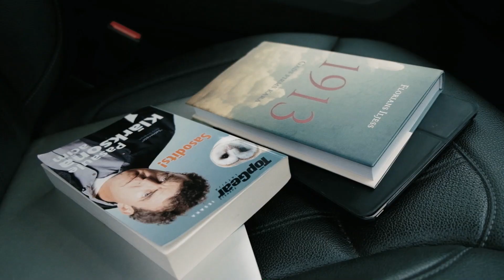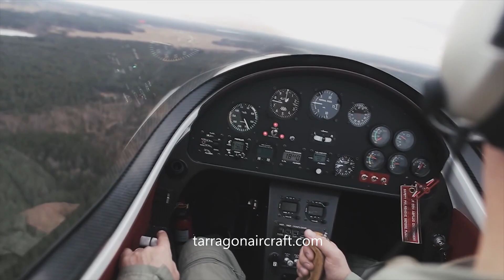Kā top Latvijā radītas lidmašīnas | Ingemārs Butkēvičs s03e04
"Vīru runa" tiekas ar "Tarragon Aircrafts" pārstāvi, pilotu Ingemāru Butkēviču, kurš atklāj, kuru valstu aviatori iecienījuši Latvijā ražotās lidmašīnas un vai viņa lidaparātos ir vieta izpletnim.

Ingemārs Butkēvičs ir pilots, supervieglo divvietīgo lidmašīnu "Tarragon Aircrafts" ražotāju pārstāvis, kā arī govju slaukšanas aparātu ražotājs. Ingemārs aizraujas ar izpletņlēkšanu, boksu, lasa grāmatas par biznesu un motivāciju, kā visu laiku labāko filmu min Gaja Ričija "Džentlmeņi" un cilvēkos visaugstāk vērtē godīgumu.
Uzzini arī, vai Ingemārs varētu nosēdināt "Boeing" pasažieru lidmašīnu, kādas pilota licences ir Ingemāra īpašumā, pēc cik stundu lidojuma ir jāveic lidaparāta tehniskā apskate.
Izaicinājumā – vienam no vīriem tiek unikāla iespēja pielikt roku aeroplāna būvē un detaļu pieskrūvēšanā.

Atklāj Latvijas vīru personības kopā ar žurnāla "9Vīri" žurnālistiem Sandri Metuzālu un Aldi Miesnieku sarunu seriālā "Vīru runa".

Saturs:
00:00 Intro
01:10 Vizītkarte. Pilots, "Tarragon Aircrafts" lidmašīnu ražotāju pārstāvis Ingemārs Butkevičs.
02:00 Latvijā ražotas lidmašīnas. Lidmašīnu garantija. Karbona detaļas un elektronika. 50 stundas.
04:30 Lidmašīnas tehniskā apskate . Lidot 50 stundas. Lidojums uz Malagu. Pilota licence. Komercaviācija.
06:30 Nosēdināt "Boeing" pasažieru lidmašīnu. Pārlidot pāri Himalajiem. Saražot 20 lidmašīnas gadā.
08:30 "Formula 1" piloti. Bagātnieku rotaļlieta. Polijas avio negadījums. Lidot 3D.
12:10 Balta lidmašīna ir vispopulārākā. 400 kg smaga lidmašīna. Ražošanas ilgums - 6 mēneši.
13:40 Sakārtot ražošanu. Eksotiski pasūtījumi. Žurnāls "9Vīri". Abonements.
15:10 Izaicinājums. Kā pieskrūvēt detaļas lidmašīnai? Hidrauliskā sistēma šasijas izlaišanai. Lidmašīnas detaļas.